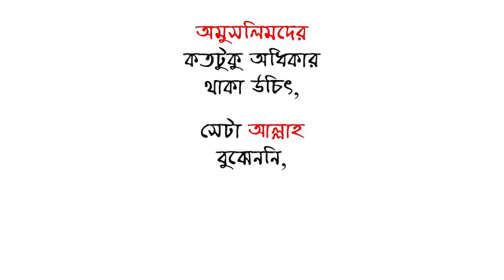আপনি কি ধর্ম নিরপেক্ষ!? আপনি কি মনে করেন রাষ্ট্রের কোন ধর্ম থাকা উচিত নয়!? তাহলে আপনি শুনুন